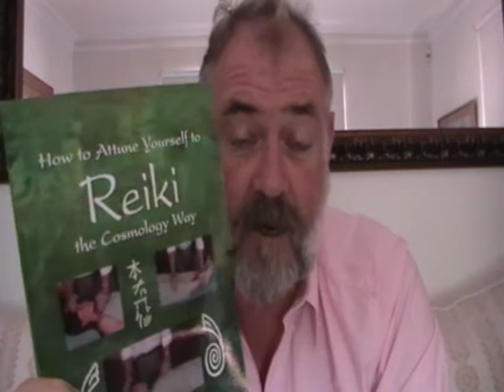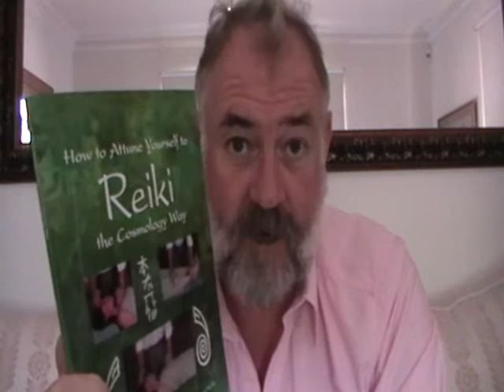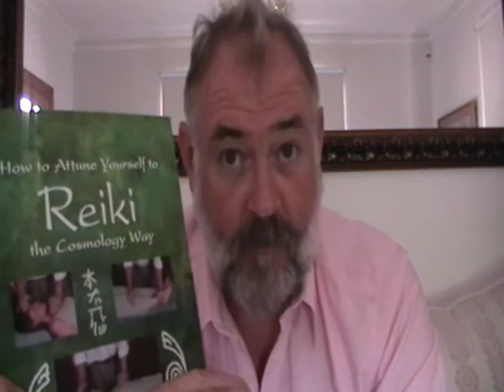Fast Track Formula: The Lodge Of Reiki Healers. Introduction To The Hidden Reiki Secrets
Learn The Secrets Of Reiki In One Do-It-Yourself Manual. You Can become a Reiki Master in just one week.